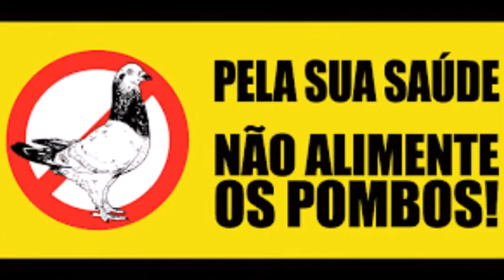POMBO OF ANARCHY BANGU